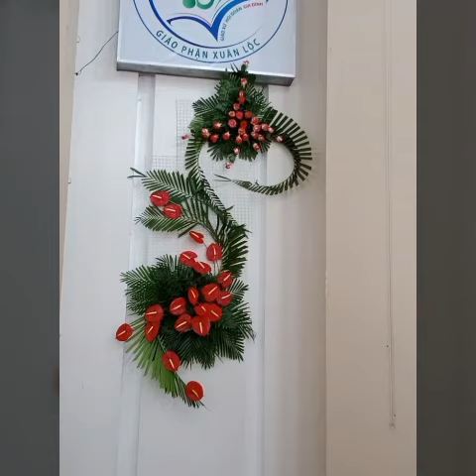Very Gorgeous & embellish ikebana flower arrangement ideas 2024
flowerdecor ikebana arrangement Very Gorgeous & embellish ikebana flower arrangement ideas 2024